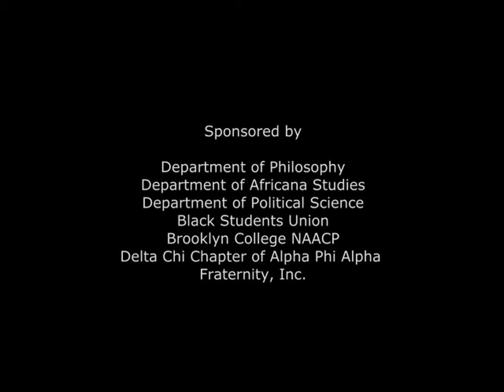Rejuvenating an African Discourse on Life: Piecing Together the Fabric of Family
Professor Molefi Kete Asante on Rejuvenating an African Discourse on Life: Piecing Together the Fabric of Family.

Presented at the conference, Culture as a Site for Contest at Brooklyn College. Introductions by Mojubaolu Olufunke Okome, Ph.D. Professor of Political Science, African & Women's Studies Brooklyn College;Professor Tunde Bewaji, Jay Newman Visiting Professor of Philosophy, Professor Matthew M. Moore, Chair, Philosophy Department, Brooklyn College.
Professor George Cunningham, Department of Africana Studies, Brooklyn College